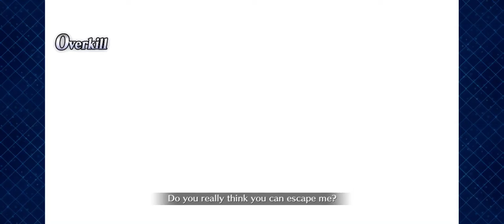NA Summer Kiara 3 Turn Loop(w/ Painting Summer, no Appends)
NA Kiara is currently bugged but that won’t stop me from loop farming zerks at np1.